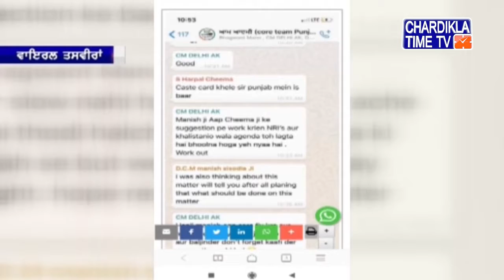Social Media 'ਤੇ ਹੋ ਰਹੇ ਪ੍ਚਾਰ ਖਿਲਾਫ ਡਟੀ AAP